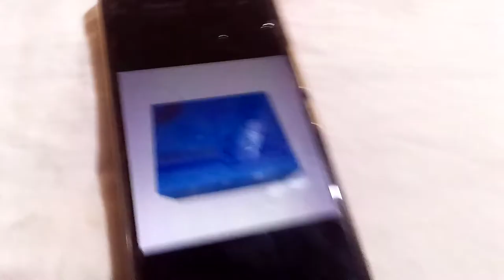Bain de Purification et de Chance à base du Sucre.